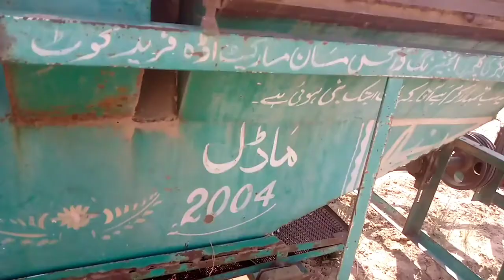wheat thresher // thresher machine // thresher machine for sale // all Sharif wheat thresher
thrasher for sale in chishtian shareef